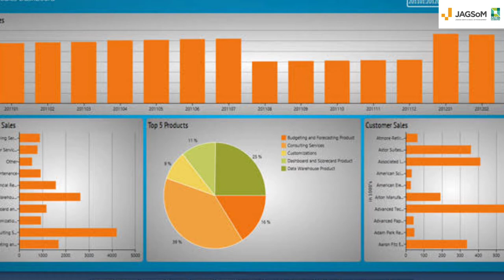Talk Series ft. Aryan Sharma - Banking Committee JAGSoM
Jagdish Sheth School of Management (JAGSoM) is amongst the first six business schools in India to be awarded the AACSB accreditation. It is Globally Ranked in QS Masters Global Ranking 2022 in 101+ Band for PGDM Marketing, 101+ Band for PGDM Analytics and 151+ Band in PGDM Finance.Come with us and take a sneak peak of our life at JAGSoM and take a look at how our college differentiates itself from others.

Here at JAGSoM we have 18 different Effective execution Committees, one of which is the Banking Committee.